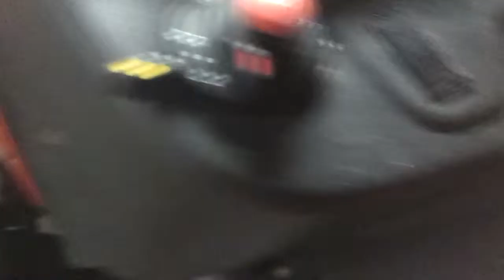Chainsaws, axes and a tractor (part 2)